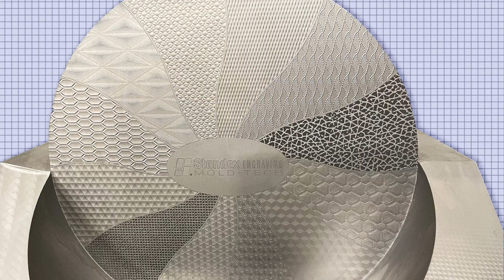Laser Engraving: 5-Axis Precision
Our global laser capabilities have expanded to our Mold-Tech Midwest location near Chicago in Carol Stream, Il. Laser engraving is an in-market service for customers specializing in a wide variety of consumer goods such as commercial electronics, packaging and even small aerospace parts, to name a few. There are unlimited applications for laser engraving parts and products. For example, the GF+ 1200 machine has 5-axis capabilities, allowing the laser to access and intricately engrave any surface. Moving in five directions, the laser can quickly and easily reach sharp corners and apply small, precise details on any complex geometry.

What do you need the surface of your product to do?